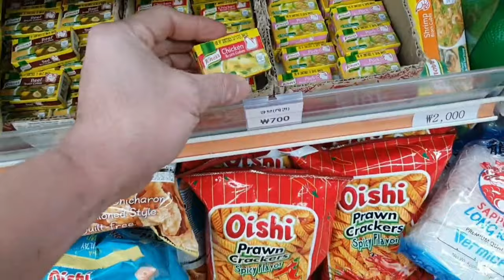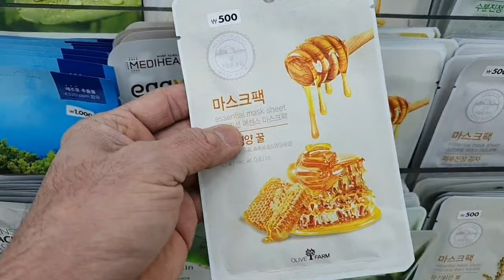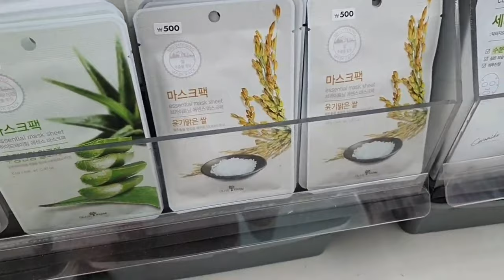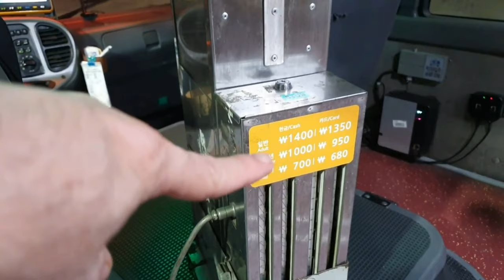foreigner store in korea(world mart)/Ryan E_tv